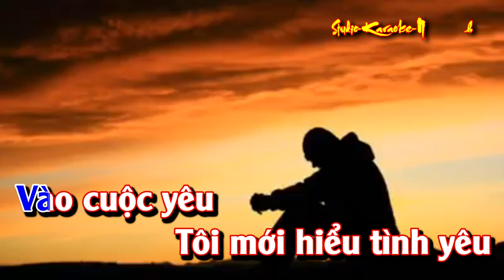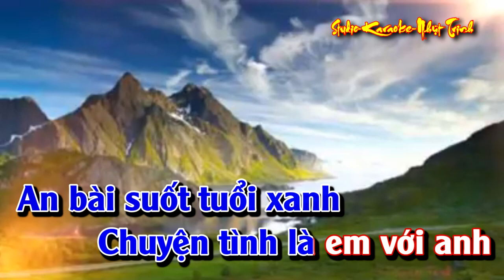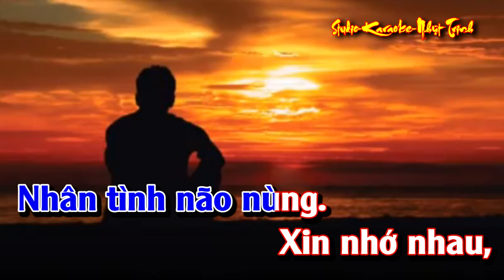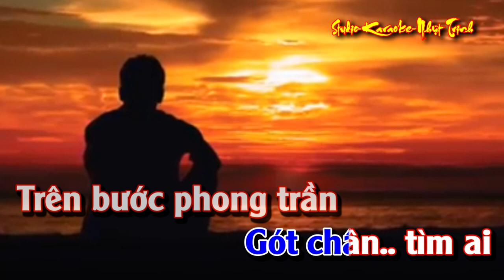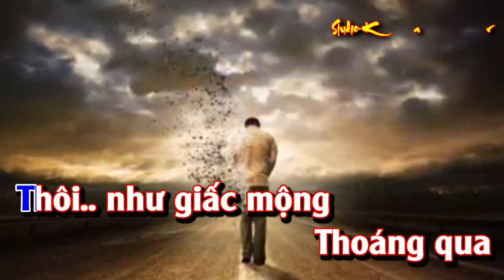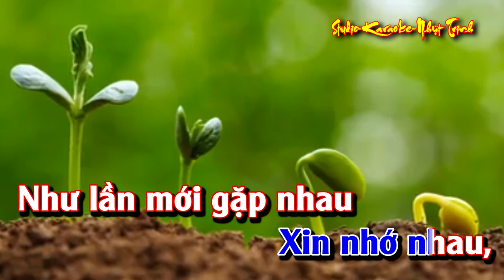Một Thuở Đam Mê TONE NAM KARAOKE